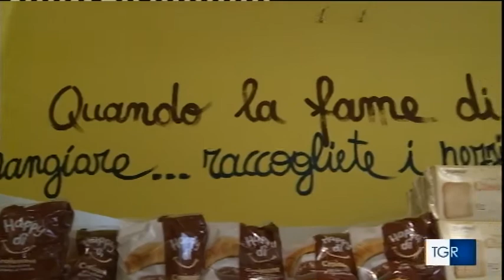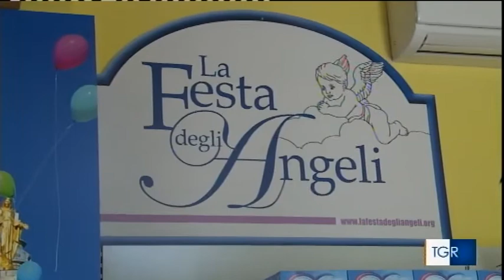Le risposte della Caritas diocesana di Assisi - Nocera U. - Gualdo T. a pandemia e crisi economica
Servizio del TG3 Umbria sul nostro Emporio diocesano "7 Ceste" e su Casa Papa Francesco, edizione delle 19.30 di venerdì 26 febbraio 2021